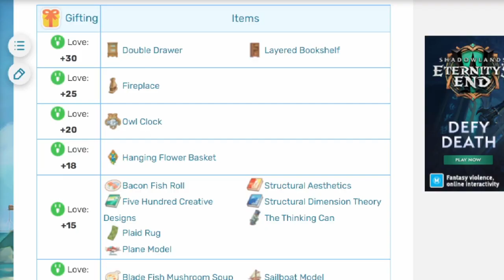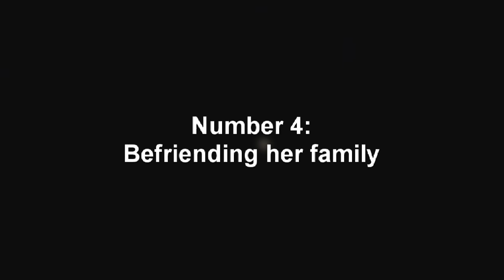How to befriend Ginger quickly | My Time at Portia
A quick walkthrough for how to get friendship points with Ginger- one of the hardest people to befriend in the game.